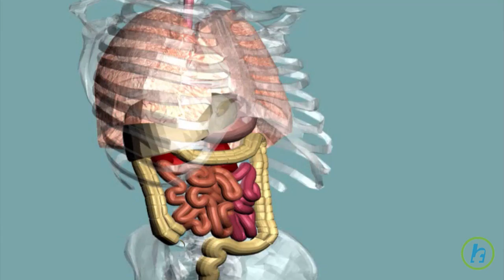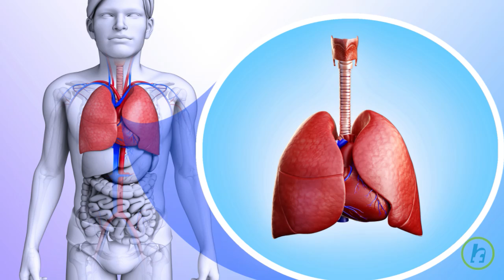What is Liver cirrhosis?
The liver is an organ located in the upper right side of the abdomen and it is part of the digestive system. It performs several life-sustaining functions: it processes nutrients, produces proteins, stores sugar or glycogen, and it also controls the body's hormone levels, blood sugar levels, cholesterol levels, and fluid retention. The liver filters unwanted substances and helps the body fight infection. Cirrhosis is a chronic, progressive liver disease that prevents the liver from functioning normally. This disease is most often caused by chronic alcoholism, but can also be caused by hepatitis infection and other illnesses. Damage to the liver from alcoholism or illness causes scar tissue to develop in the healthy liver tissue. Scar tissue prevents blood from flowing through the liver, preventing it from functioning properly. If the underlying cause of cirrhosis continues, for example, if a person with alcoholism continues to drink alcohol, cirrhosis will progress and liver function will diminish. Even if the cause of cirrhosis is corrected, the damage to the liver cannot be repaired or reversed.